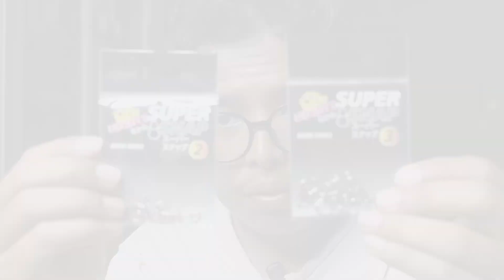Spot Ni Banyak LUBANG Ikan ! - Strike Saiz Sedap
Casting landbased di Sekitar Penang, Malaysia. Bestnya spot ni hampir setiap lubang potensi ada ikan !
Land based fishing in Penang, Malaysia.

SUB-STRIKE ! Video baru setiap Sabtu !
Setiap minggu sport baru ! Inshallah

FOLLOW IG : baharfishing
Like FB : Bahar Fishing
GEARS :
GoPro Hero 9
Neck mount Telesin
Hyper Gear Medium Pouch
SIAPAKAH BAHAR FISHING NI ?
Komuniti kecil pemancing menggabungkan dari amateur hingga hardcore anglers untuk meneroka alam ikan yang luas lebih dari sekadar memancing